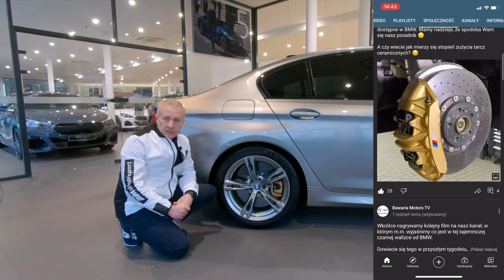Hamulce w BMW - które wybrać? | BM TV | #32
W tym poradniku opowiadamy o budowie układów hamulcowych, wyjaśniamy podstawowe pojęcia, które są z nim związane oraz prezentujemy i omawiamy dostępne w BMW układy hamulcowe: Podstawowy, Sportowy M, M Performance i Ceramiczny. Na koniec dokładamy do tego kilka rad i garść ciekawostek. Zostańcie po napisach!

💼 Link do naszego sklepu online z Kolekcją Lifestyle BMW/MINI (ubrania, akcesoria)

🙋‍♂️ Prowadzący: Krzysztof Kopik
🙋‍♂️ Gość odcinka: Robert Wójcik
💁‍♂️ Konsultacja merytoryczna: Robert Wójcik, Marcin Szprot, Danel Górecki, Paweł Zatorski
📸 Zdjęcia: Oliwier Uchmański
✂ Montaż: Oliwier Uchmański

Spis treści:
00:00 - Przywitanie
00:42 - Wprowadzenie
01:27 - Ogólnie o hamulcach
03:08 - Uwaga wstępna
03:40 - Hamulce podstawowe
04:50 - Sportowe M
05:48 - M Performance
06:42 - Ceramiczne
08:02 - Rady i ciekawostka
09:44 - Zakończenie
10:25 - Bonus po napisach

Film został zrealizowany z zachowaniem wszystkich wymogów sanitarnych związanych z pandemią Covid-19.